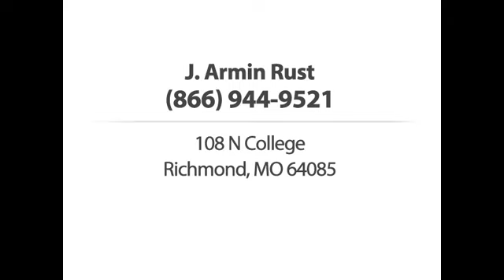J Armin Rust Law Office Richmond MO 64085-1602